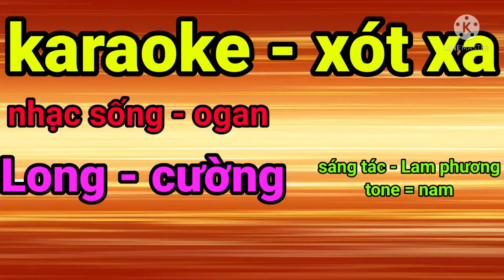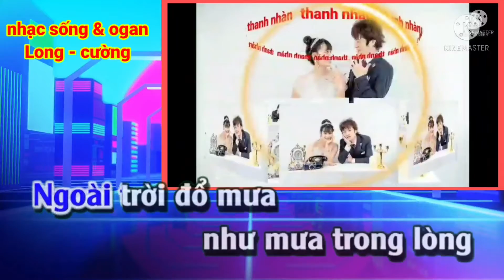karoke,xotxa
xin chào hôm nay long cường mời các bạn hát thử bài karaoke xót xa hay nhất

nhacsong,ogan,longcuong#nhac,ky,thuat,cao#hay,nhat,the,gioi